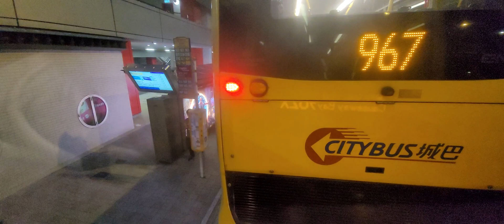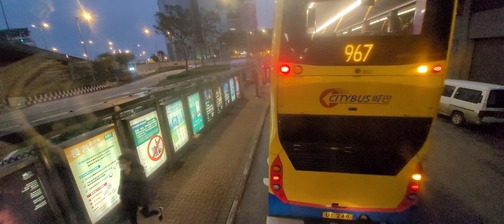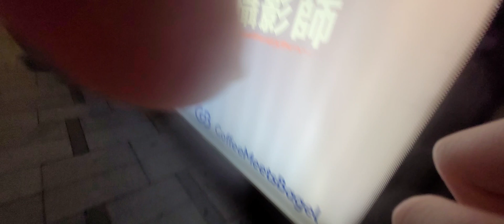巴士行車片段 城巴962X（湖景邨湖碧樓-怡和大廈）